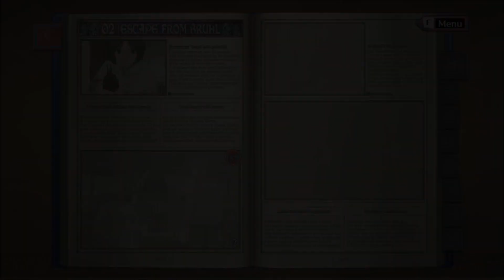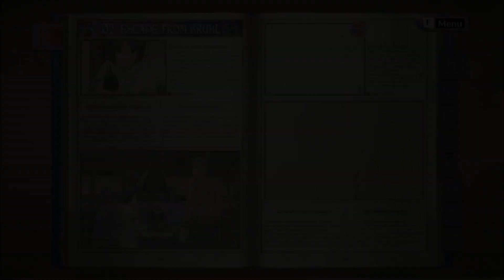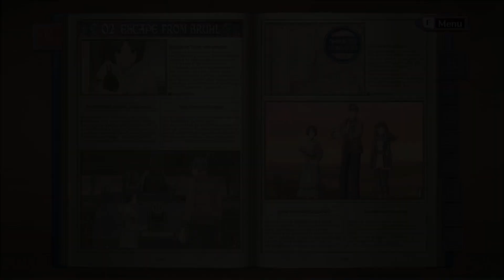Let's Play Valkyria Chronicles - Part 3 - We Has Tank!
Edelweiss move out!  It's time to become Alicia's hero now!  Also, a baby was born in our tank too.  Creepy!

Let's Play Valkyria Chronicles!  This is one of my favorite games of all time.  I bought it on a whim back in the day for the PS3 and I was pleasantly surprised.  A very well done game from top to bottom.  It borrows tons of things from many different genres and brings it all together so nicely.  I'm excited to bring this series to you and the latest in the series as well.  Stick around the channel for my coverage of Valkyria Chronicles 4 too!  Love this game!